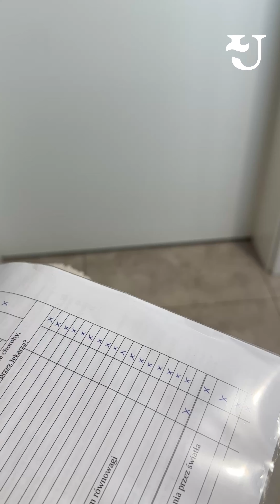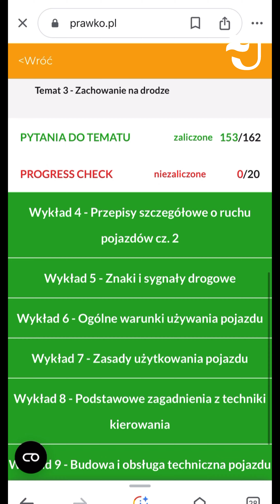Як отримати права водія в Польщі. Водійське посвідчення.